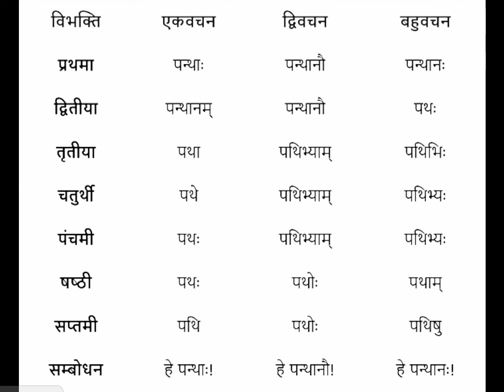pantha shabdh roop